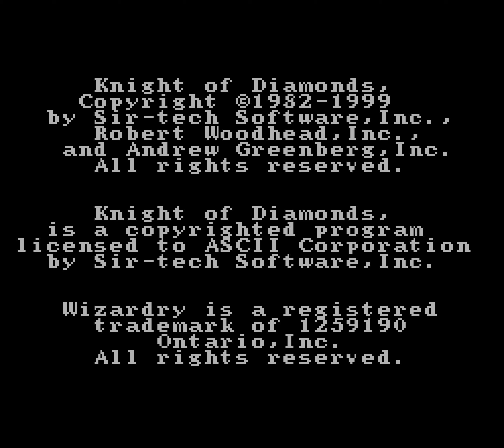[4K / 60fps longplay] Wizardry II: Knight of Diamonds / ウィザードリィII: ダイヤモンドの騎士 - SNES (tool-assisted)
Title: Wizardry II: Knight of Diamonds / ウィザードリィII: ダイヤモンドの騎士
Collection: Wizardry I-II-III: Story of Llylgamyn / ウィザードリィⅠ・Ⅱ・Ⅲ ストーリーオブリルガミン
System: Super Nintendo Entertainment System
Year: 1999
Companies: Game Studio / Media Factory
Video: [4K / 60fps] longplay (tool-assisted)